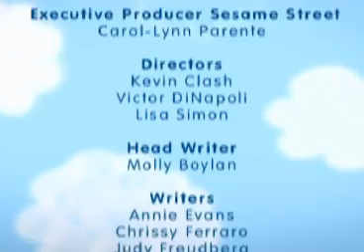Abby And Elmo Cooperate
AMAZON SHOPPING
To whom it may concern, the content we share for entertainment is allowed to be used on Youtube.  We claim no copyrights to the movies and shows we share. In fact, We thank and appreciate the creators of EVERY decade who have done the hard work to share their skills and talents!  We encourage every creator to keep bringing to life your imagination!  Thank you for laughing and learning with us as we capture moments in Culture.   Keep learning, keep growing, and most of all, know that your efforts will pay off!  Stay well, Everybody!